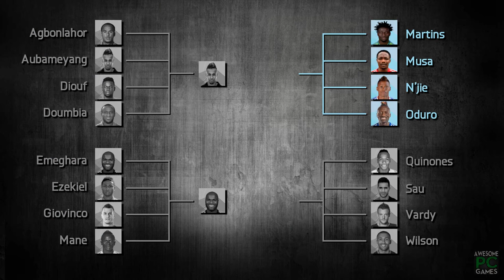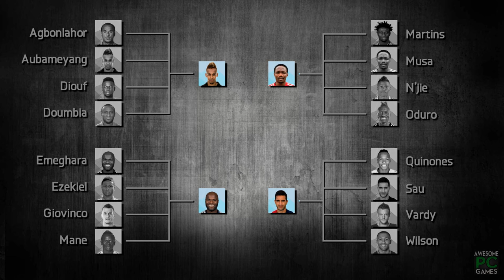FIFA 16 Speed Test | Fastest Strikers (ST/CF) in FIFA without the ball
Players in this video:
-Gabriel Agbonlahor (Aston Villa)
-Pierre-Emerick Aubameyang (Borussia Dortmund)
-Mame Diouf (Stoke FC)
-Seydou Doumbia (AS Roma)

-Innocent Emeghara (SJ Earthquake)
-Ezekiel (Anderlecht RSC)
-Sebastian Giovinco (Toronto FC)
-Sadio Mane (Southampton)

-Obafemi Martins (Sounders FC)
-Ahmed Musa (CSKA Moskow)
-Clinton N'jie (Tottenham Hotspur)
-Dominic Oduro (Montreal Impact)

-Quinones (UNAM)
-Marco Sau (Cagliari)
-Jamie Vardy (Leicester City)
-Callum Wilson (Bournemouth)

Song:
(Rameses B Instrumental) - Come Back from San Francisco